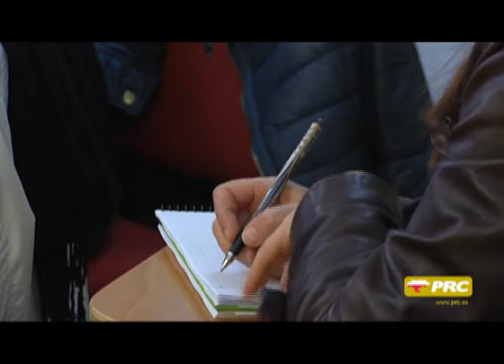Revilla exige al Estado que financie las obras de Valdecilla